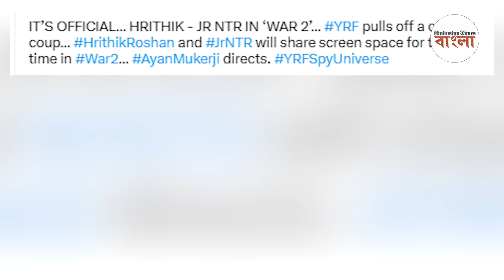হৃতিকের প্রতিপক্ষ জুনিয়র এনটিআর, ওয়ার ২-এ কোন চমক আনছেন অয়ন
ওয়ার ২ ছবিটি একটার পর একটা চমক দিয়েই চলেছে। প্রথমে জানা গেল সিদ্ধার্থ আনন্দ নন, বরং ব্রহ্মাস্ত্রর পরিচালক অয়ন মুখোপাধ্যায় এই ছবির পরিচালনা করবেন। এখন জানা গেল এই ছবিতে হৃতিকের প্রতিপক্ষ হিসেবে থাকবেন জুনিয়র এনটিআর।